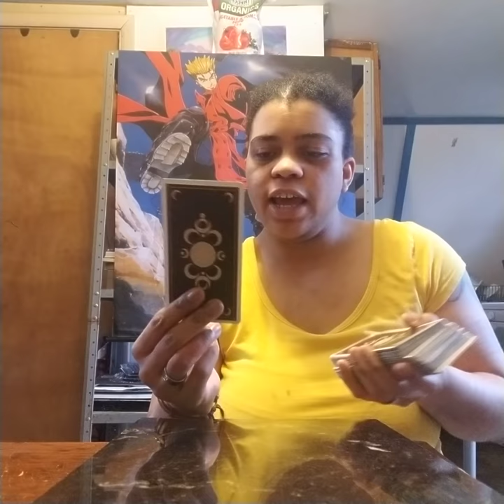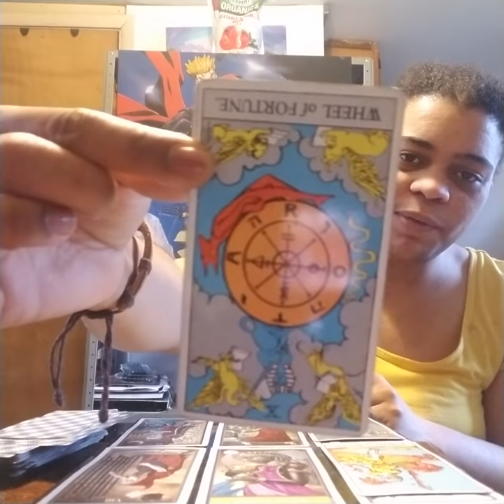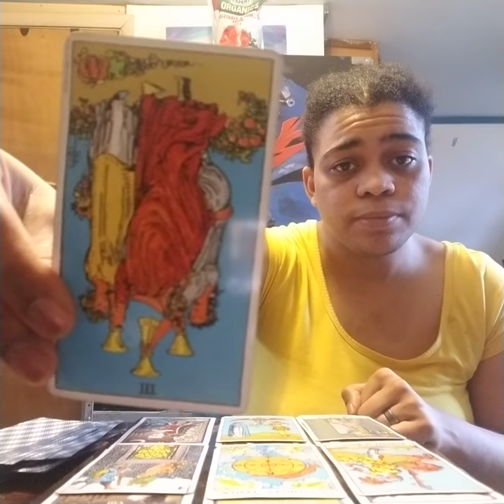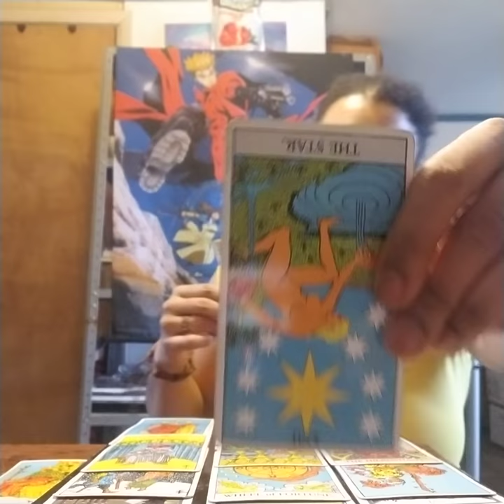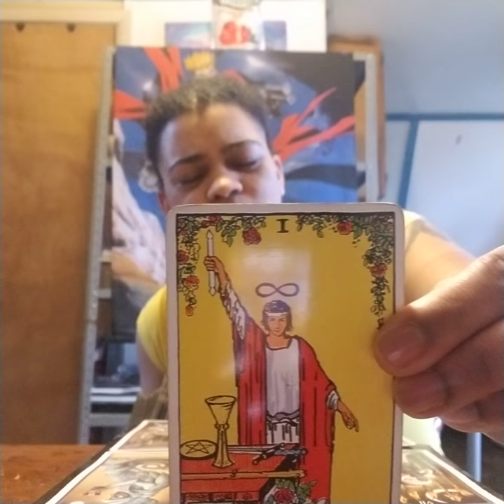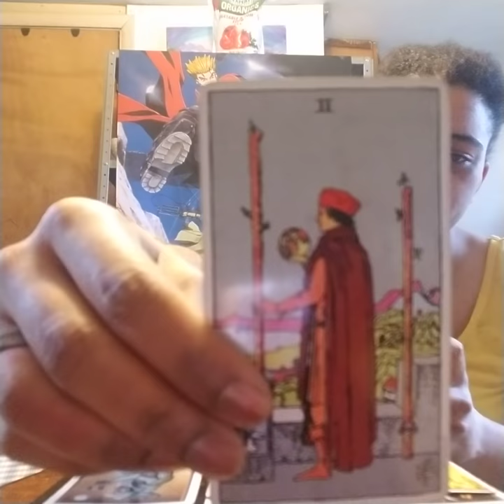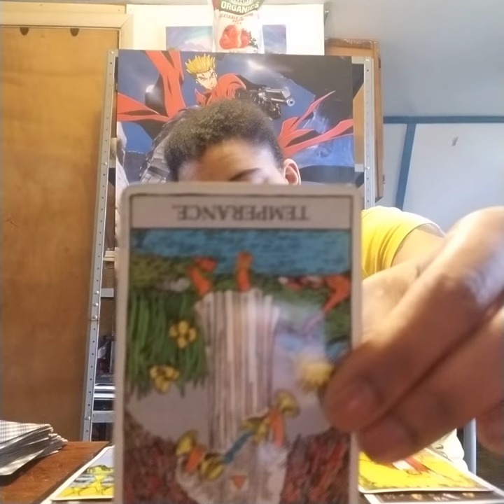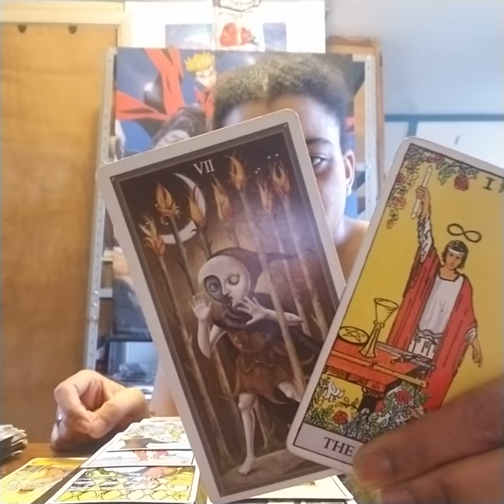Taurus Mid April-May Thunderdome 2019: "We don't work together/ I don't want you anymore"